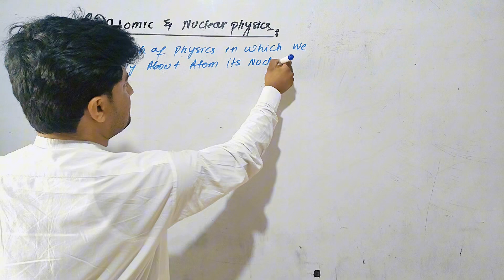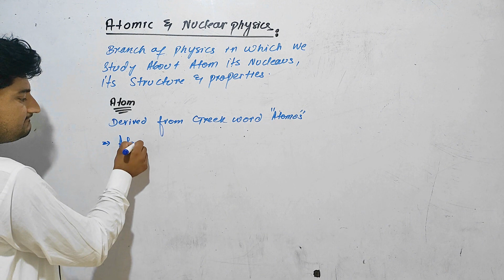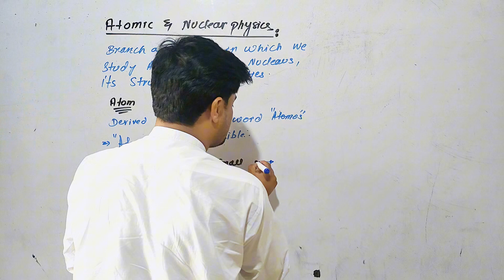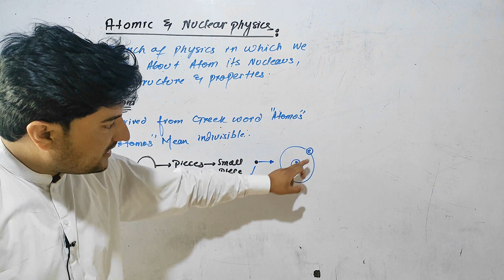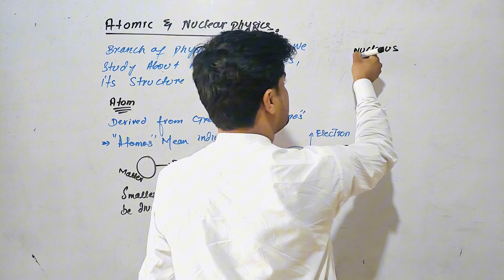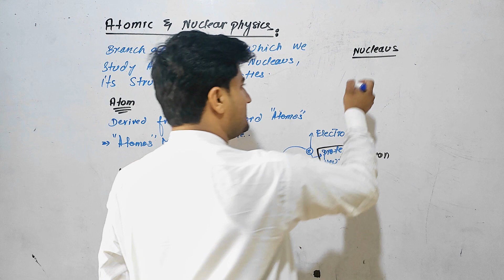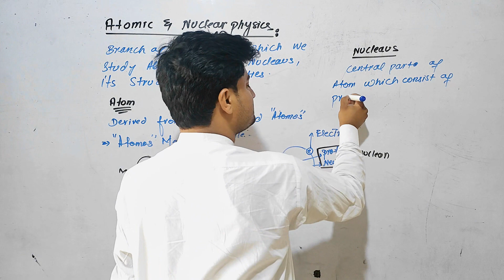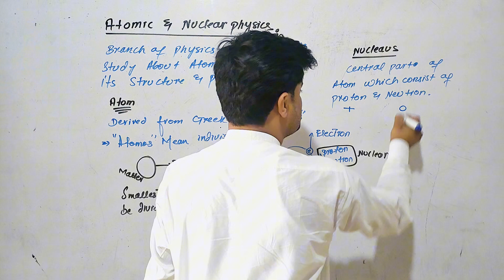Atomic & Nuclear Physics Class 9th physics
atomic and nuclear physics is a fascinating field! It deals with the study of the structure, behavior, and interactions of atoms and atomic nuclei. Topics within this field include atomic structure, nuclear reactions, radioactive decay, and the properties of particles within the nucleus, like protons and neutrons. Do you have any specific questions about atomic and nuclear physics?